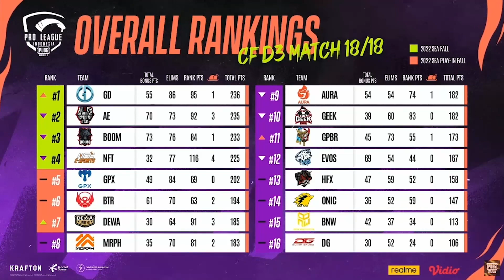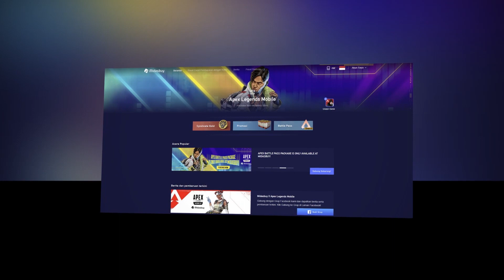Genesis Dogma Juara PMPL ID FALL 2022, RRQ kalah El Clasico, Crypto Resmi Masuk Apex Legends Mobile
Untuk pembelian Syndicate Gold ataupun Battle Pass Apex Legends, bisa meluncur ke

merupakan Payment channel terbaik di Indonesia yang juga telah melebarkan sayapnya ke luar negeri dan hingga saat ini, kami sudah terdapat di 33 negara.

UniPin Credits merupakan Saldo Digital kalian yang dapat di gunakan untuk membeli mata uang ingame berserta produk digital seperti Diamond MLBB & Free Fire.

UniPass merupakan Akun Email kalian yang terdaftar di situs resmi unipin,

UPGC atau UniPin Gift Card adalah voucher UniPin yang berupa serial angka yang dapat kalian redeem di link ini

South East Asia Cyber Arena (SEACA) merupakan bukti UniPin peduli terhadap perkembangan eSports di dunia, yaitu dengan mengadakan sebuah turnamen eSports berskala Internasional yang akan diselenggarakan secara eksklusif tiap tiap tahun nya. Untuk info lebih lanjut mengenai SEACA bisa di cek di dan di